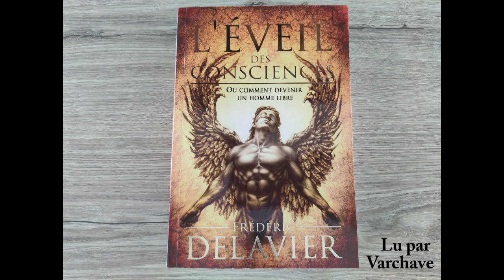L’Éveil des Consciences / Podcast 2 - Préfaces de Frédéric DELAVIER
Livre audio réalisé en collaboration avec Frédéric DELAVIER.